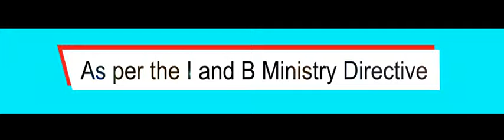Digital Box (I& B) 2-3-13